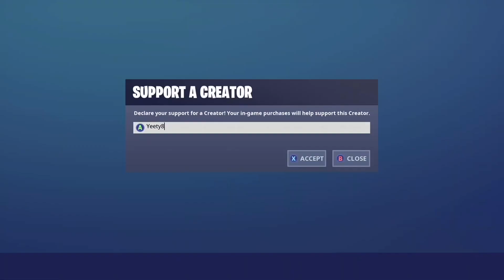10/2/19 Item Shop | *NEW* Vice, Knockout, Snakepit, and Deadfall | Fortnite Battle Royale | Yeety